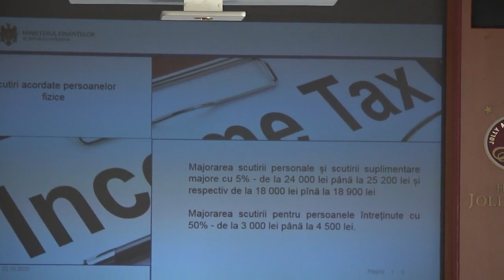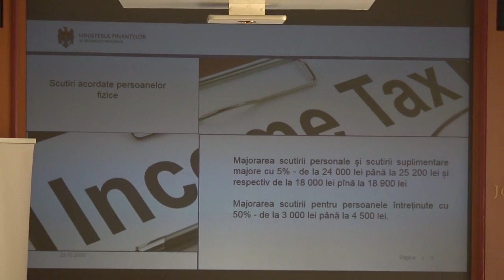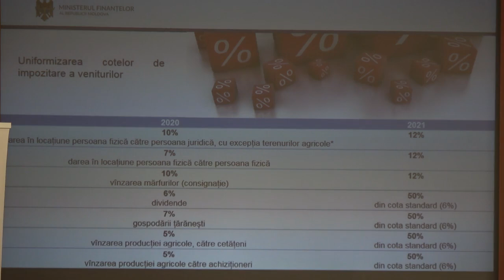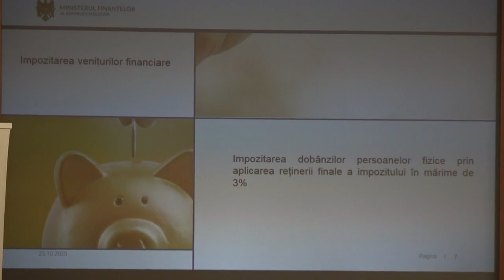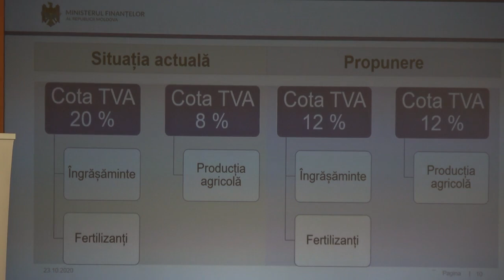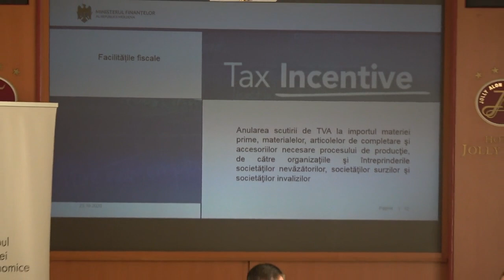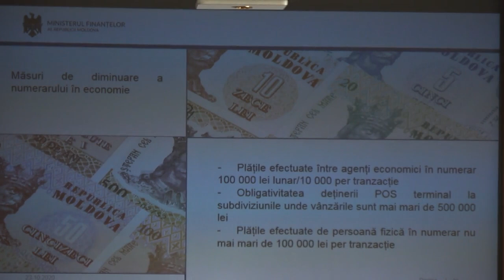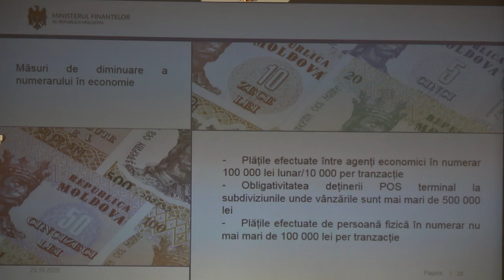Ședința Clubului Presei Economice privind noile politici fiscale și vamale pentru 2021